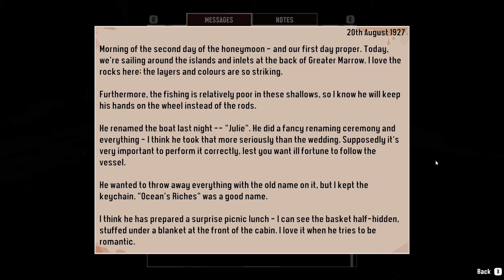DREDGE - 01 - Ein neuer Anfang [GER Let's Play]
[Deutsch / German] ForceCom wird zum Fischer in DREDGE